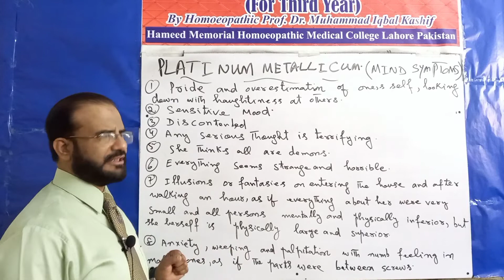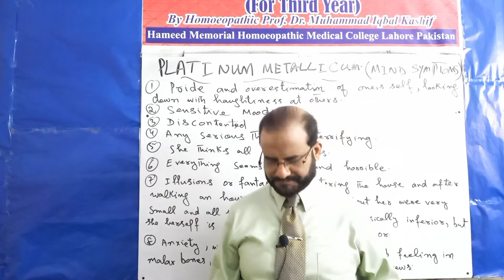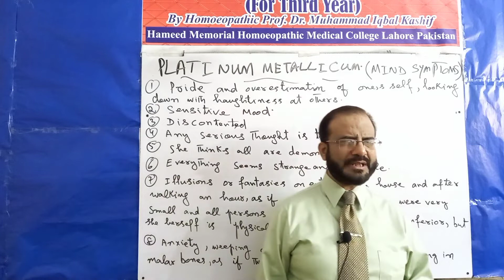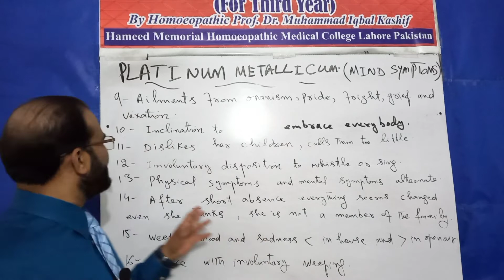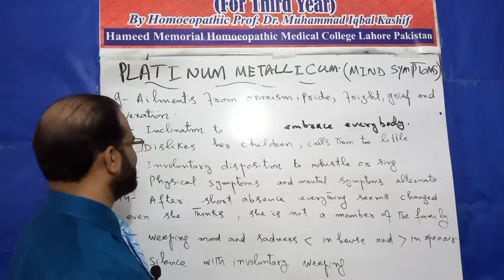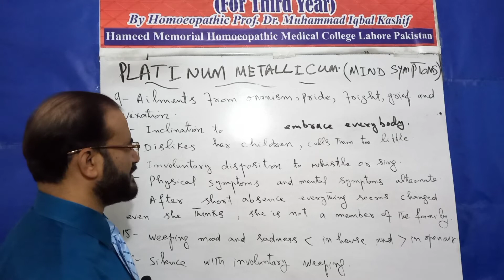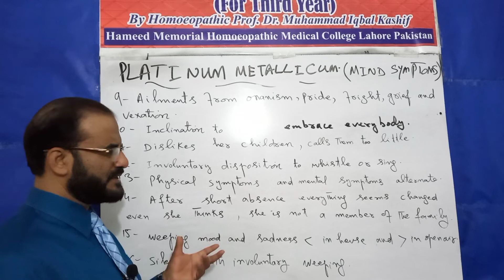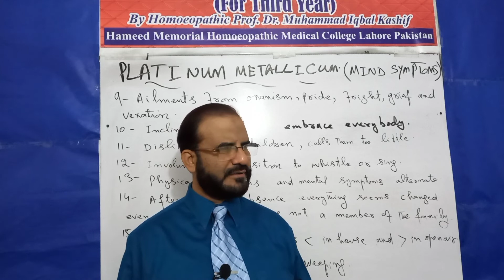Platinum Metallicum|Mind symptoms|DHMS 3rd year lectures on materia medica|03004136991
Platinum Metallicum |platina|DHMS 3rd year lectures on Homeopathic materia medica|,themiraclesofhomoeopathy ,#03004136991 ,